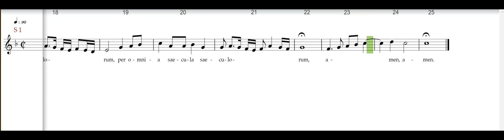Orlando di Lasso, Agimus tibi gratias, Soprano 1